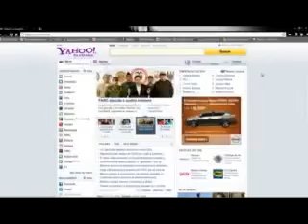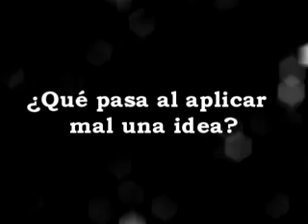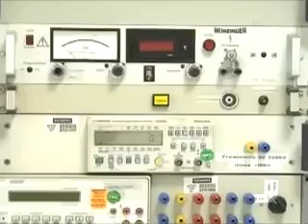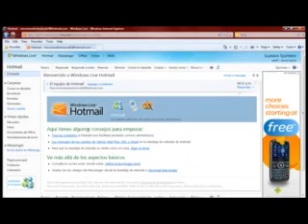Impacto de la internet a la hora de hacer empresa